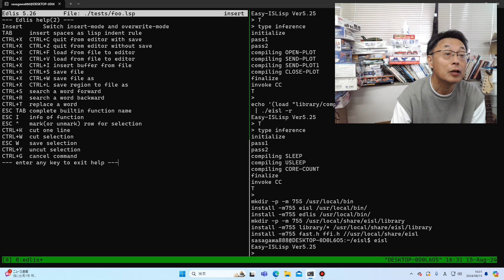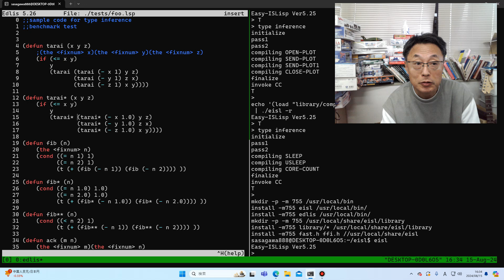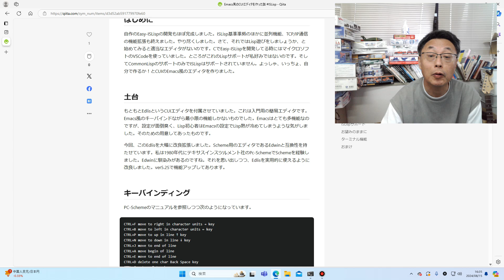Lisp大好きおじさん EdLis大改良 ほぼバグは取れたと思います。